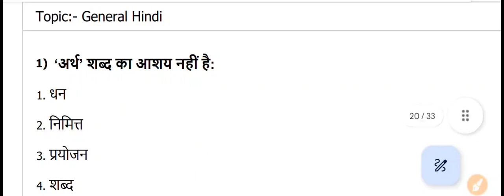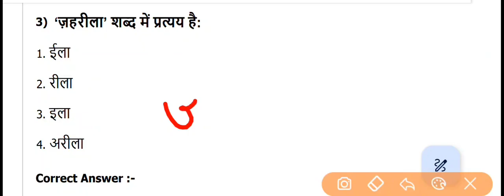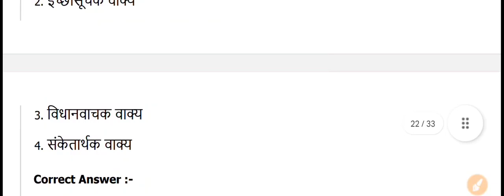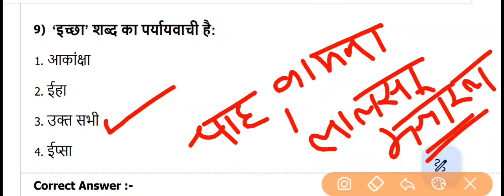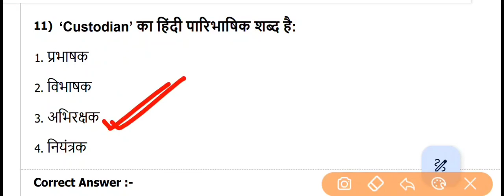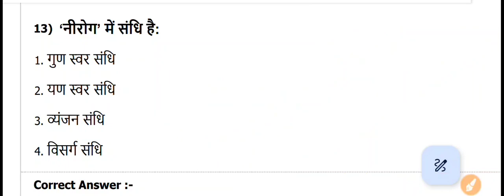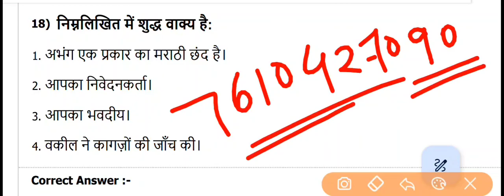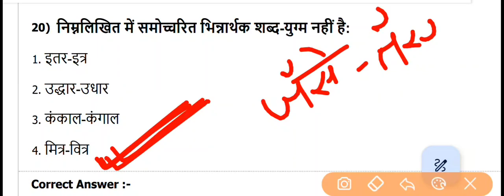MP FOREST हिन्दी | mp forest hindi question | mp forest hindi class | mp forest gk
👉 MP पटवारी 2023 All Shift ( Only ENGLISH PDF ) -

👉 MP Patwari 2023 All Shift Paper ( म. प्र. पटवारी सभी शिफ्टों की pdf )

 🔥👇👇👇MP POLICE 2022 पेपर 👇👇👇🔥

  ❤️🔥👇👇👇 SCIENCE BEST MCQ 👇👇❤️

  ❤️👇👇👇 MP GK BEST 👇👇👇🔥❤️ ❤️

MP FOREST हिन्दी
mp forest hindi question
mp forest hindi class
mp forest gk

MP FOREST हिन्दी प्रैक्टिस सेट- 21
mp forest hindi

mp jail prahari hindi class
mp patwari
mp forest
mp gk

mp patwari hindi question
mp forest hindi
mp forest

Hindi Test - 11
mp patwari hindi test
mp forest hindi test
mp forest previous year hindi
gk

mp patwari new rulebook
mp patwari science
mp patwari static gk
mp gk
mp previous year paper pdf
mp patwari model paper
mp  last date
 mpgk

mp jail prahari hindi syllabus
mp patwari hindi previous year question paper
mp patwari hindi classes winners institute
mp patwari hindi syllabus 2023
mp patwari jail prahari question
mp patwari hindi syllabus 2022

म.प्र. पटवारी हिन्दी
mp patwari hindi

MP Forest
हिन्दी के महत्वपूर्ण प्रश्न
mp jail prahari hindi

mpgk
mp gk
mp police
mp patwari

mp forest model paper
mp forest set paper
mp forest practice set
mp forest practice set paper
mp forest practice paper
mp jail prahari class
mp forest class
mp forest maths
mp patwari all shift gk
mp abkari all shift gk
mp gk
mpgk
mp gk in hindi
mp patwari 2023 all shift paper pdf
mp abkari 2023 all shift paper pdf
mp police 2022 all shift paper pdf

मध्यप्रदेश पटवारी
mp patwari mp gk
dabang classes

mp patwari maths class winners institute
mp patwari computer classes winners institute
mp patwari maths by jayant sharma
mp patwar hindi class winners institute
mp patwari computer question
mp patwari prabandhan class
mp patwari prabandhan question
mp patwari computer class

म.प्र. पटवारी हिन्दी टेस्ट
mp patwari hindi
mp forest hindi
hindi

      MY MOTIVATION.